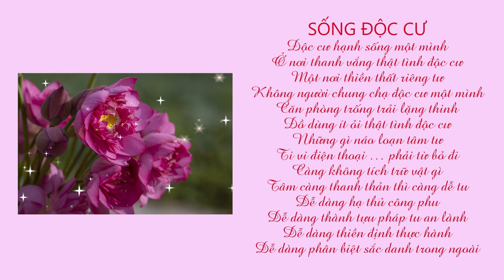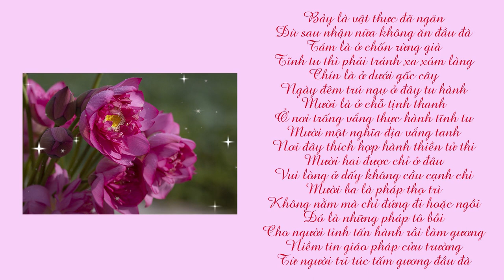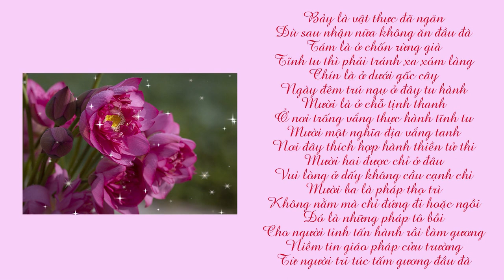KHẤT THỰC XIN ĂN KỆ | SƯ THANH MINH | CHÙA PHÚC MINH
🌼✨🌼Nội dung video:
💎 0:00 Khất thực
💎 0:44 Đi bát xin ăn
💎 1:37 Sống độc cư
💎 3:11 Hạnh đầu đà